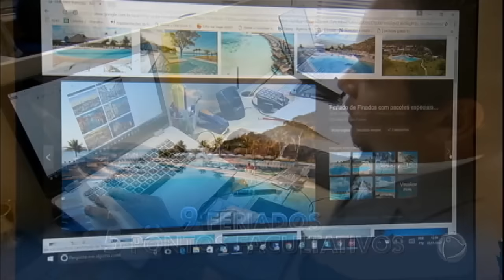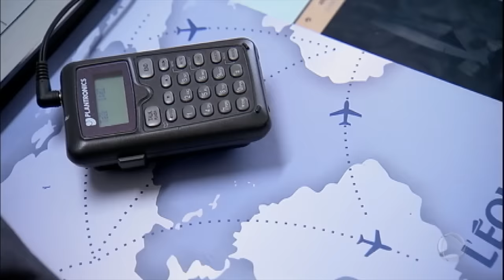Quer viajar?! 2017 será o ano dos feriados prolongados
O ano de 2017 vai ter muitas oportunidades para o trabalhador viajar ou descansar em casa. Ao todo vão ser nove feriados e cinco pontos facultativos, alguns possibilitam dar uma esticada com o fim de semana. Quem não está muito feliz são os comerciantes, que preveem prejuízos. Por outro lado, as pessoas que trabalham com turismo têm a oportunidade de aumentar os lucros.